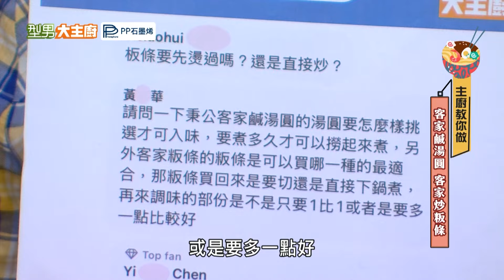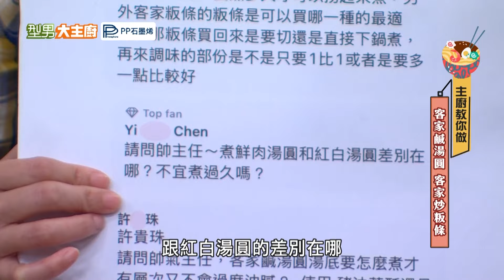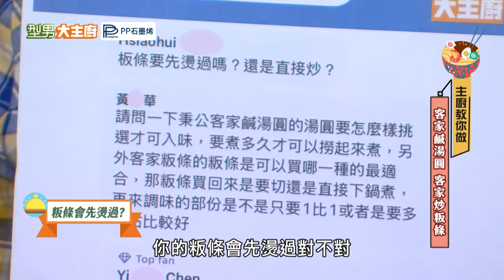客家鹹湯圓 客家炒粄條｜好菜上桌 吳秉承｜型男大主廚｜客家料理經典菜保證班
❤️🔥型男2025蛇來運轉豪華年菜來啦❤️🔥
⏰即日起至12/31有超級早鳥優惠⏰
原價$4500 早鳥優惠只要$3980‼️‼️‼️

🍽️食譜🍽️
客家鹹湯圓
食材 去皮豬五花肉絲100克、小白菜100克、韭菜3支、土芹菜3支、香菜2株、蒜苗1根、紅蔥頭末3顆、泡水蝦米1大匙、泡水乾香菇3朵、紅白湯圓150克、豬油蔥1大匙、高湯300c.c.
調味料 鹽、糖、香油、醬油、白胡椒粉、米酒、沙拉油

1.取小白菜切段、韭菜拍扁後切小段、土芹菜切珠、香菜切末、蒜苗切段、蝦米擠水後切末、乾香菇擠水後切絲，備用。
2.起鍋熱香油，加入紅蔥頭末炒出香味煉成紅蔥油，瀝出備用。
3.取水晶碗，放入豬五花肉絲，白胡椒粉、醬油、米酒、紅蔥油後抓醃備用。
4.起熱水鍋，放入紅白湯圓煮掉外層澱粉後，撈起瀝乾備用。
5.起熱鍋，放入豬五花肉絲、蝦米、乾香菇、豬油蔥、韭菜、蒜白炒香後，放入米酒、白胡椒粉、醬油、鹽、白胡椒粉、糖、高湯、水適量後煨煮。
6.同上鍋，放入紅白湯圓煮至膨脹後，取成品碗放入紅蔥頭酥、紅蔥醬，起鍋前加入小白菜、蒜綠即可盛盤。

菜名 客家炒板條
食材 去皮豬五花肉絲100克、高麗菜1/8顆、韭菜2根、紅蘿蔔絲1/3根、蒜片10克、紅蔥頭碎20克、泡水蝦米1大匙、客家粄條350克、紅蔥醬1大匙、豬油蔥1大匙

1.用香油將客家粄條拌過，備用；取高麗菜切塊、韭菜拍扁後切段、蝦米擠水後切末、客家粄條切條，備用。
2.起鍋熱香油，加入紅蔥頭末炒出香味煉成紅蔥油，瀝出備用。
3.起鍋熱紅蔥油，放入蒜片、紅蘿蔔絲、蝦米、韭菜、蒜白、豬油蔥炒香，再放入米酒、醬油、白胡椒粉、鹽、水適量煮勻
4.同上鍋，加入客家粄條、高麗菜翻炒至收汁。
5.起鍋前加入蒜綠、紅蔥酥即可倒入成品盤。